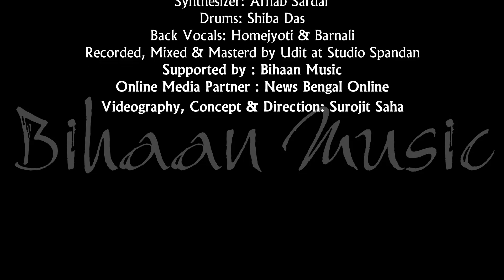|| শহর আবার [Sahor Abar] || Suvojit Dey || বেনিআসহকলা [VIBGYOR] || Bihaan Music ||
"Sahor Abar By Suvojit"
Album: বেনিআসহকলা [VIBGYOR]
Lyrics by: Bhuban
Music Composed by: Suvojit Dey
Music Arranged By: Subha Das
Guitar: Subha Das
Bass: Supriyo Roy
Synthesizer: Arnab Sardar
Drums: Shiba Das
Back vocals: Homejyoti & Barnali
Recorded by Udit at Studio Spandan
Videography: Surojit Saha
Special thanks: Supriyo Roy, Coordinator, Suvojit & Company
|| Thanks a Lot For Your Support!! Keep Sharing ||

|| This Content is Copyrighted to Suvojit & Company & Bihaan Music.